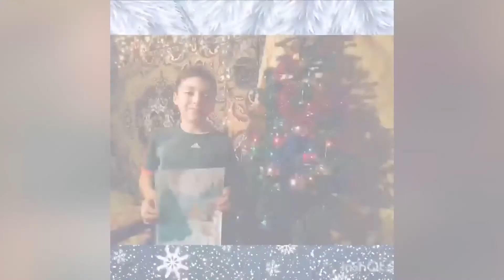Конкурс рисунков «Наступила зима». СДК с. Алексеевское.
Лазаревский районный Центр национальных культур им. К.С. Мазлумяна